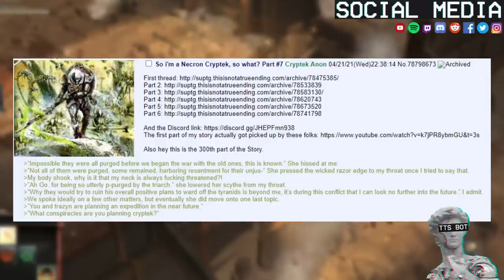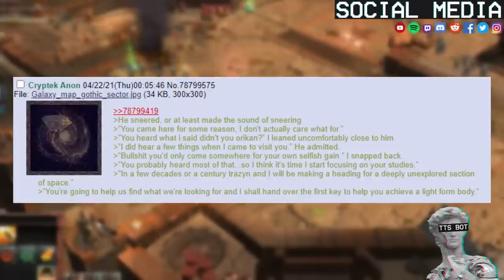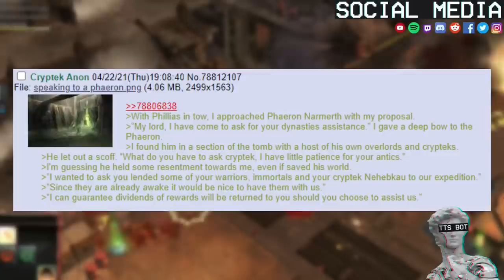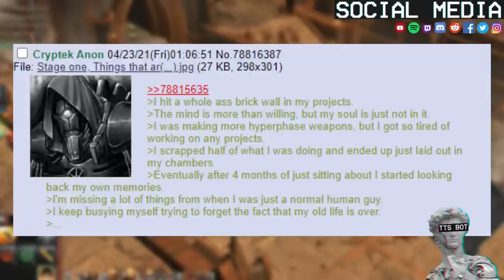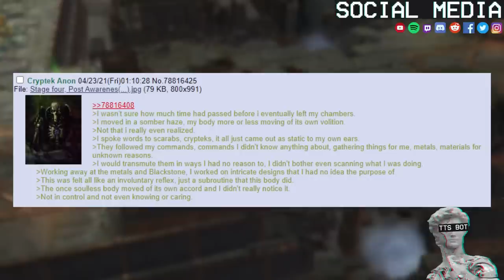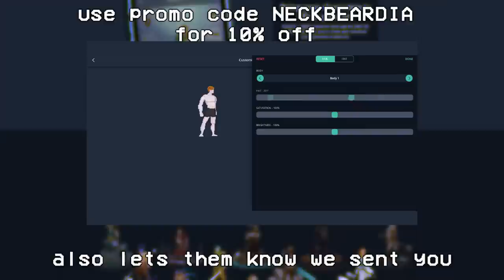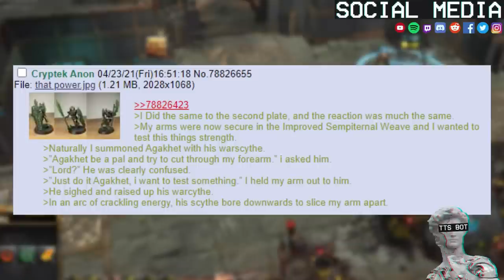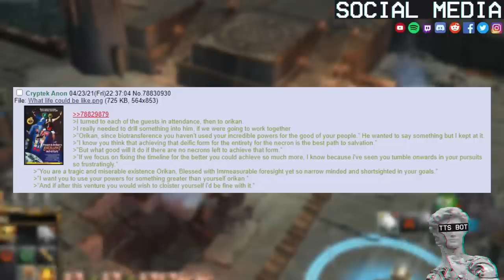Necron Isekai #5 | TTS Edition | So i'm a Necron Cryptek ,Time To Take Over The World Of 40K